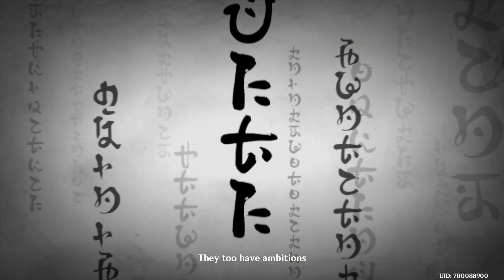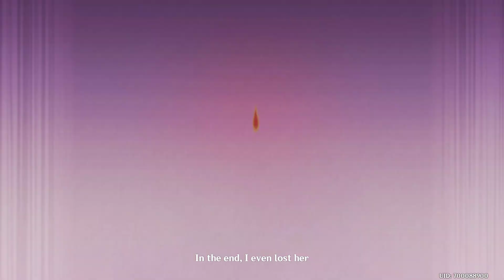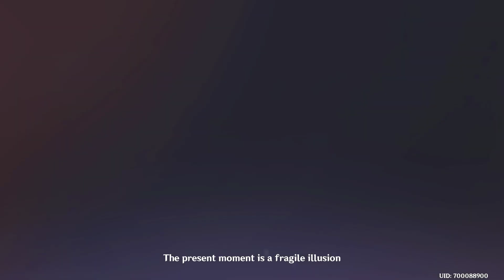Genshin Impact 4K Gameplay [NO COMMENTRY !!!!] End of Raiden Shogun gameplay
Genshin Impact is an upcoming open-world action role-playing video game developed by Hoyoverse.

The game features an open-world map, which the player explores by walking, climbing, swimming, and gliding as necessary. Many objects and places of significance are spread throughout the map. Players can control up to four of their characters at any one time. By completing quests to advance the story, the player is able to unlock a total of 30 playable characters.

Each character has two unique combat skills: a normal and a special skill. The normal skill can be used at any time except for the cooldown period immediately after use, while the special skill has an energy cost, requiring the user to amass sufficient elemental energy first.

Cooking is another significant aspect of Genshin Impact's gameplay. Players gather many resources in the course of their adventure, some of which can be turned into dishes via cooking. Some dishes regenerate characters' health, while others boost attack or defensive abilities.